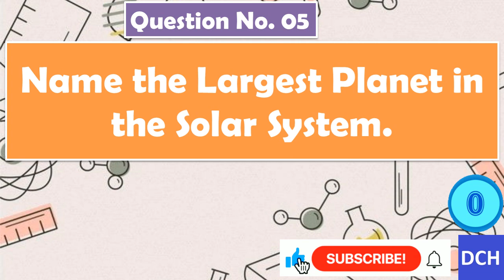Science General Knowledge Question 05 | Name the Largest Planet in the Solar System.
Science General Knowledge Question 05 -
Name the Largest Planet in the Solar System.
What is the answer for this??? Watch the video and find it.